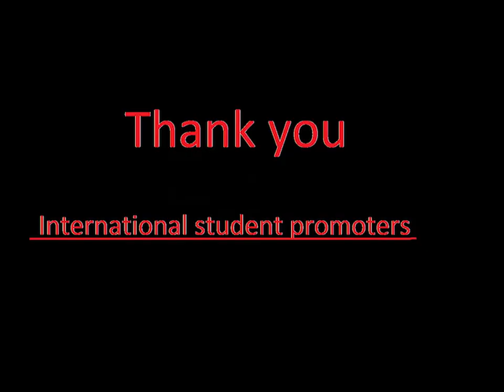[VLOG] Welcome to the University of Northern Iowa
Get to know the University of Northern Iowa through students from Pakistan. Hear how their experience is at UNI and why they are proud they chose to study here.